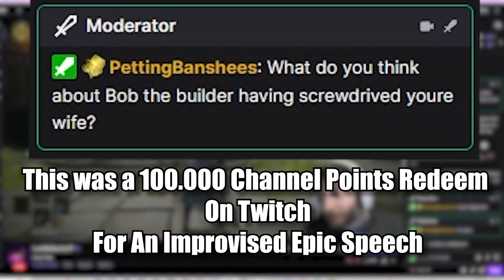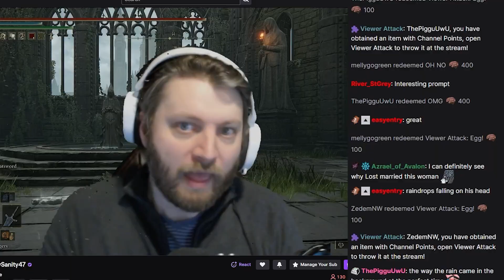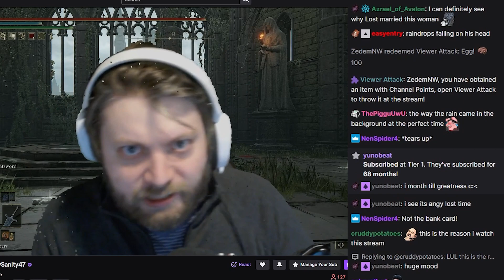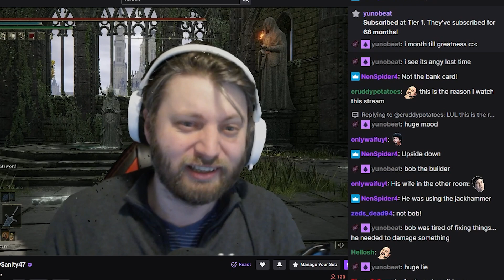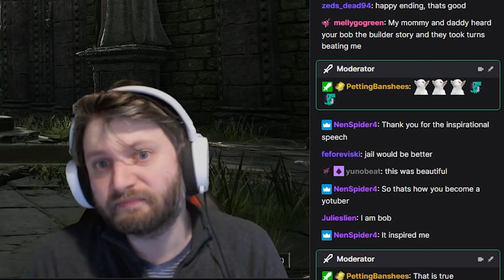Epic Speech About: Bob The Builder Hammering My Wife...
Editing: Perplexing Default & Petting Banshees

Ref:
Bob - wikepedia
Trollface - wikepedia